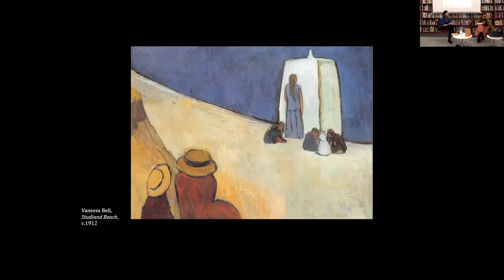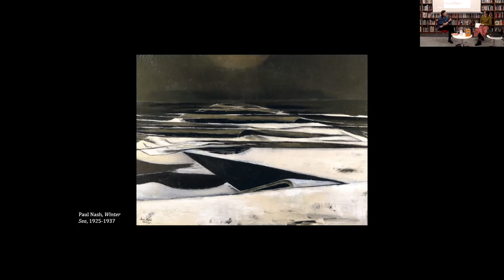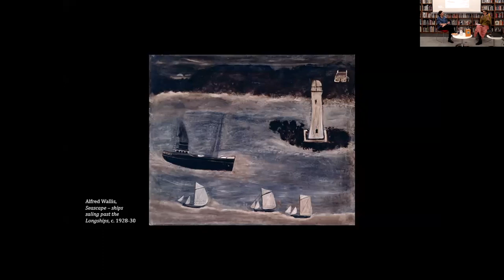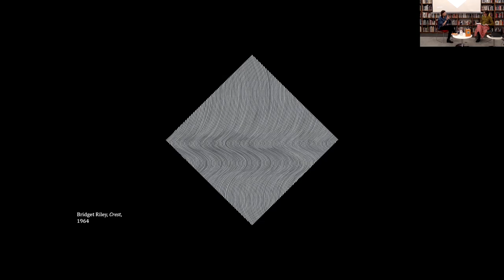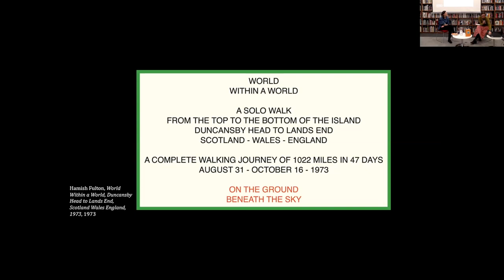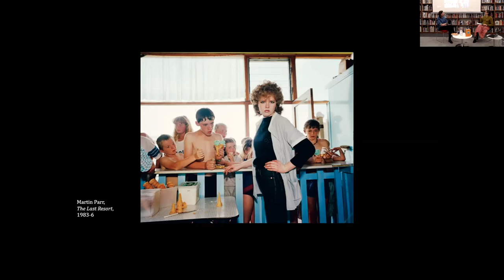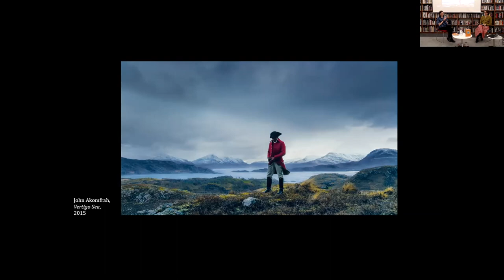Looking to Sea with Lily Le Brun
A conversation between Lily Le Brun and Alice McCrum at the American Library in Paris. Filmed on 31/01/2023 with a live audience both in person and on Zoom.

Experience Britain through the eyes of its artists as they look out to sea and look inward upon their nation with author Lily Le Brun.

Across British history, from ancient conflict to contemporary Brexit, the water surrounding the islands has served as a symbolic and political boundary as well as a physical landmark. Lily Le Brun’s innovative work Looking to Sea examines the central motif of the ocean across representations of modern British life. The sea–an instrument of both imperial expansion and isolation, a place of both leisure and work, representing both refuge and danger–has served as muse to British artists across centuries. Considering ten depictions of the sea from the past hundred years, Le Brun uncovers a changing and multifaceted image of Britain itself. Join her at the American Library to discuss navigating the troubled waters of identity and ways of seeing oneself through the sea.

About the speaker:

Lily Le Brun is a writer from London. A graduate of Edinburgh University and the Courtauld Institute of Art, she has written on art for publications such as Art Quarterly, the Financial Times and the Economist. In 2018 Lily won a Royal Society of Literature Giles St Aubyn Award for the early chapters of Looking to Sea. She lives in Paris, and this is her first book.